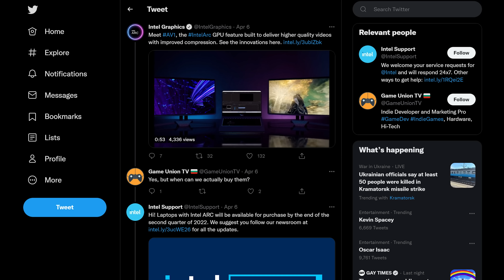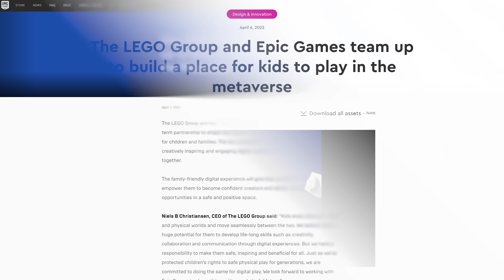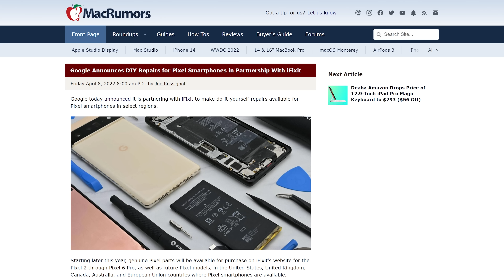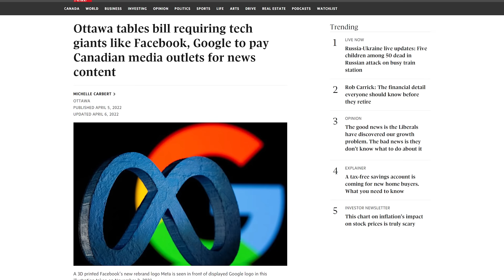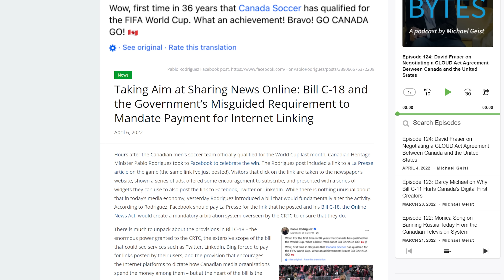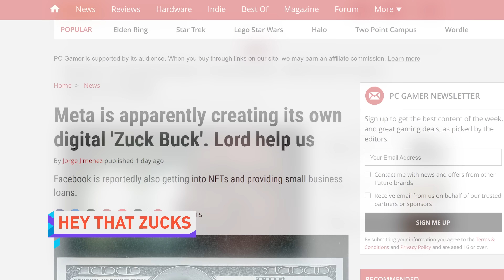What A Disappointment.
Timestamps:
0:00 sECreTS
0:09 Intel Arc Paper Launch
1:16 Epic Games partners with Lego
2:14 Google partners with iFixit
2:57 Brilliant
3:41 QUICK BITS
3:48 Canada bill C-18
4:19 Apple restores voting app
4:45 SpaceX launches private crew to ISS
5:14 Tesla Gigafactory opening
5:43 Zuck Bucks